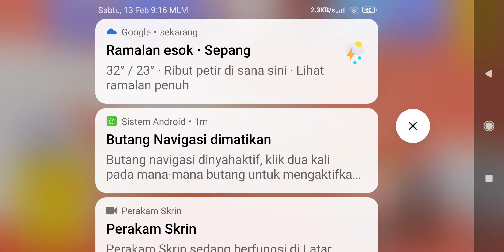ampas banget ,😭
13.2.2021